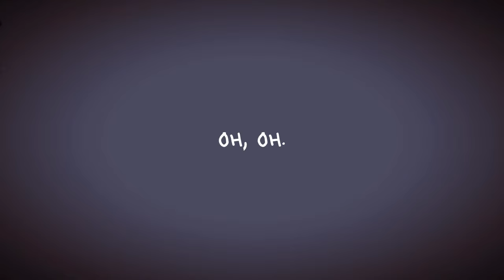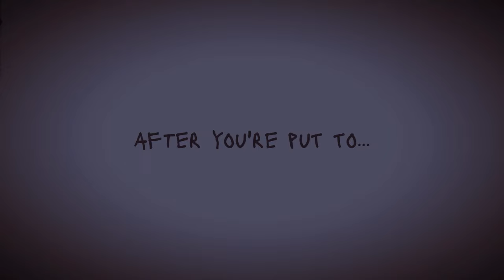Euthanasia | QSMP animatic/pmv(?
Había subido esto primero en mi twitter, pero acá edite y arregle algunas cositas que note que estaban fuera de lugar, al final realmente quede satisfecho con este animatic así que espero también les guste! :3c

programas:
capcut